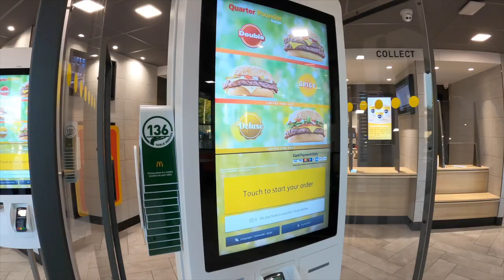New McDonalds Drive-Thru McKinstry Road Derriaghy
McDonalds Drive-Thru McKinstry Road Derriaghy